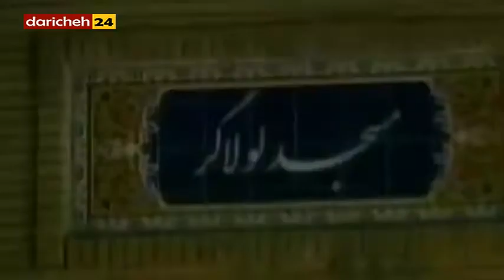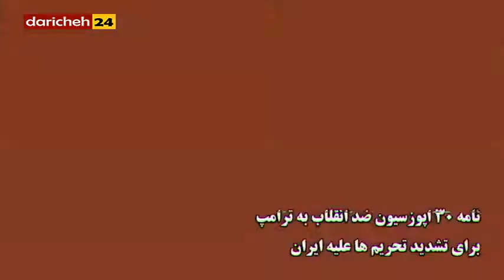بی‌غیرت‌ها و وطن‌فروشان تاریخ ایران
نگاهی گذرا به وطن فروشان در طول تاریخ انقلاب تاکنون